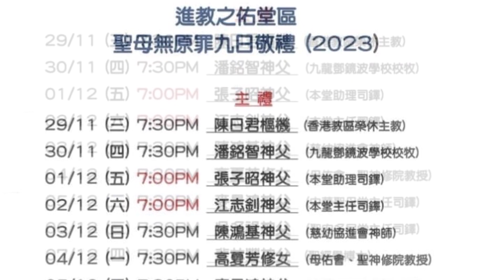2023-12-03（7:30pm)聖母無原罪九日敬禮【第五日】進教之佑堂 主禮：陳鴻基神父(慈幼協進會神師)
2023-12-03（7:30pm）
聖母無原罪九日敬禮
進教之佑堂
主禮：陳鴻基神父（慈幼協進會神師）